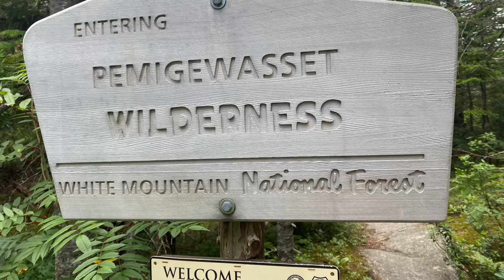July 23, 2024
Day 18 Appalachian Trail section hike in New Hampshire.  Garfield Ridge Campsite to Crawford Notch. 17.8 miles.